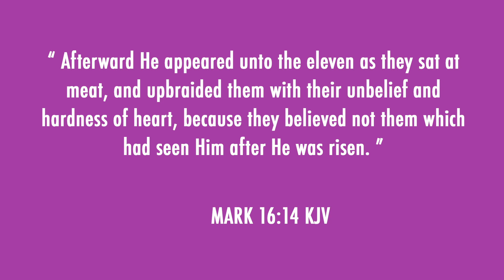Why Every Believer MUST Operate in Miracles | Kynan Bridges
Welcome to day 4 of our new video series, Getting Equipped for the End-Times. Each day, we will share prophetic, anointed, and essential teachings by the best teachers I've selected to prepare you for the days ahead. Join our email list so you don't miss the next video

Kynan Bridges equips you for miracles in our special event – Getting Equipped for the End Times.

Join our email list to make sure you don't miss the next video